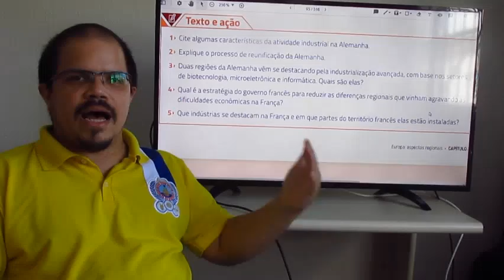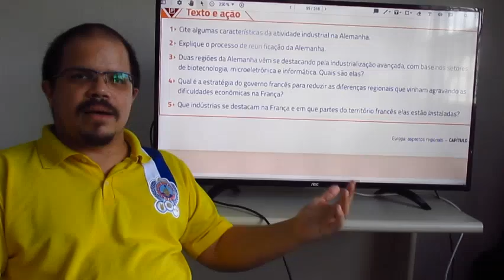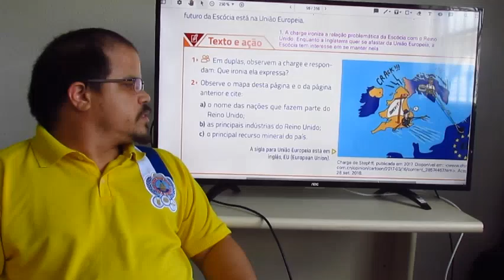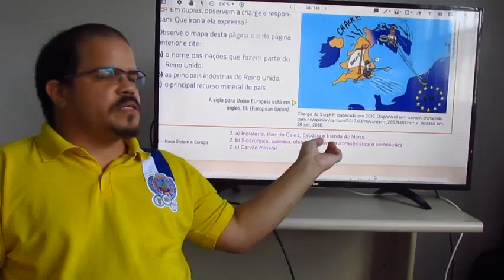Aula 1 - Correção de Atividades